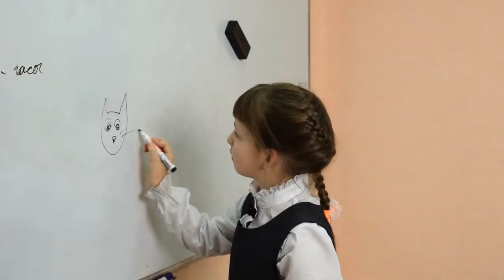Английский для детей: Как сказать, сколько время по-английски?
Всем привет! Наша юная Василиса приготовила для вас очень интересное видео. В нём вы сможете узнать, как спросить о времени по-английски.

Записывайтесь на обучение по скайпу -  tutoronline.ru